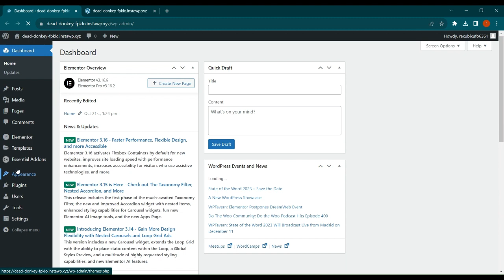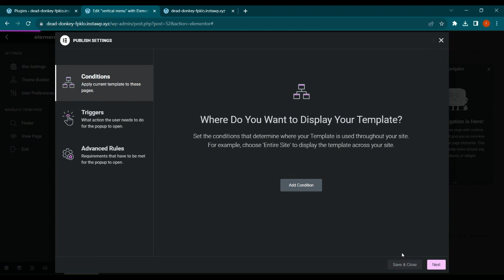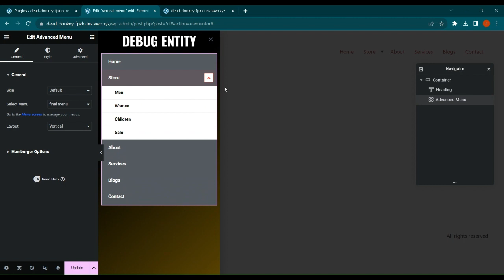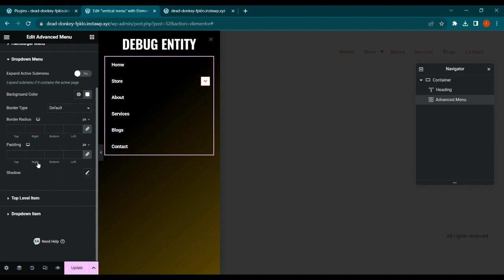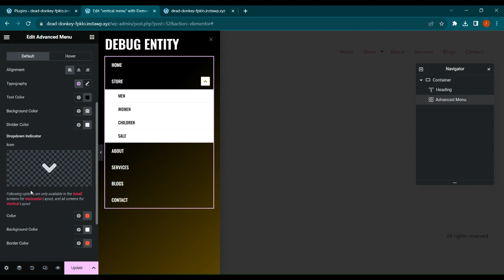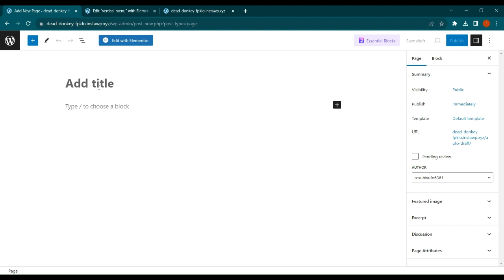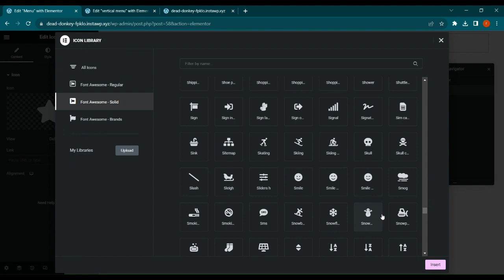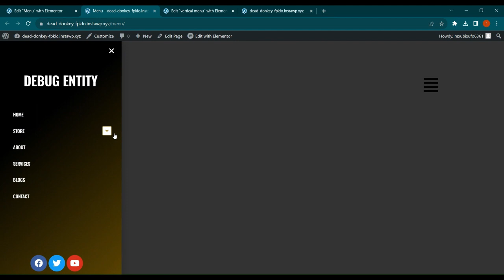VERTICAL DROPDOWN NAVIGATION MENU using ELEMENTOR FLEXBOX CONTAINER | Wordpress Elementor Tutorial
Title: "Create a Stylish Vertical Dropdown Navigation Menu with Elementor Flexbox Container 🚀"

Description:
🌟 Learn how to design a sleek and functional vertical dropdown navigation menu using Elementor's Flexbox container in this step-by-step tutorial. Whether you're a web designer or a beginner, we'll guide you through the process to create a professional and stylish navigation menu that will impress your website visitors.

🎯 In this tutorial, we'll cover the following key steps:
- Setting up your Elementor workspace for the project
- Creating a new section for your navigation menu
- Adding a Flexbox container to your section
- Structuring your menu items and sub-menus
- Customizing your menu's style and appearance
- Animating the dropdown effect for a professional touch
- Making your menu responsive for all devices

This tutorial is beginner-friendly, so you don't need to be a coding expert to follow along. We'll guide you through each step, and by the end of this video, you'll have a vertical dropdown navigation menu that's not only functional but also visually appealing.

🚀 Join us in this creative journey and create a navigation menu that will make your website stand out! 🖌️

If you have any questions or suggestions, please leave them in the comments section below.